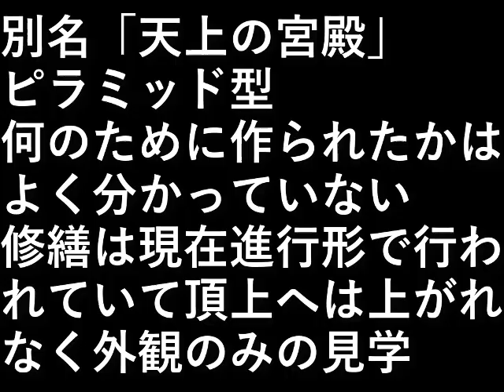カンボジア旅行６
別名「天上の宮殿」

ピラミッド型

何のために作られたかは
よく分かっていない。

修繕は現在進行形で行われていて、
頂上へは上がれなく外観のみの見学

設備屋の適当田舎暮らし